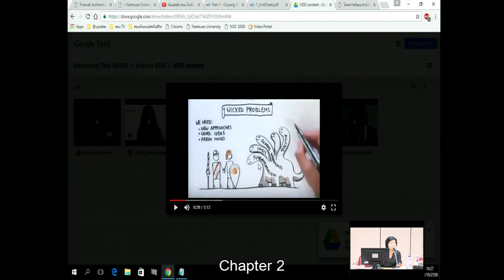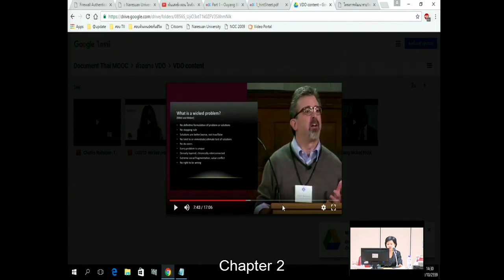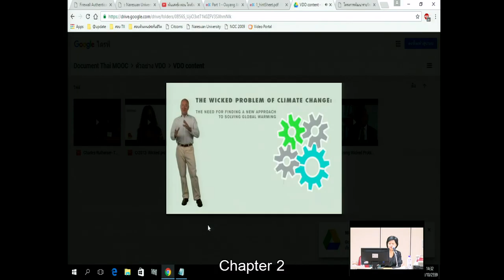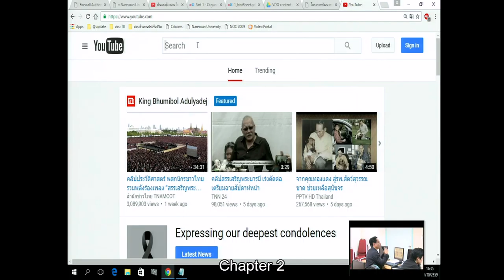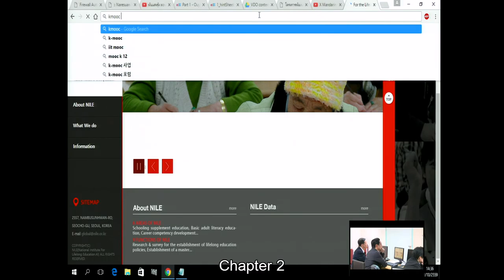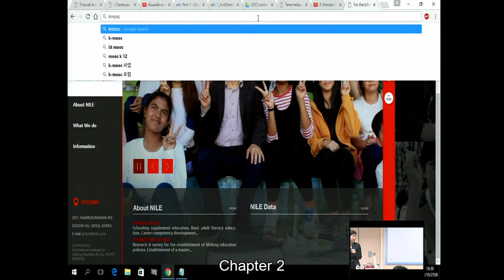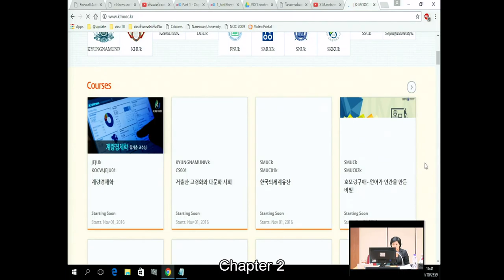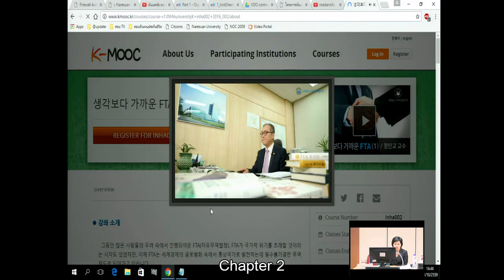ThaiMooc209 20161031 Part0302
ดูตัวอย่าง K-MOOC และ Video ในการถ่ายทำบทเรียน